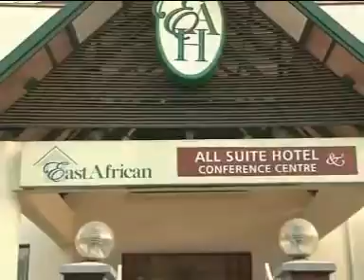Mungu Wangu By Msafiri Choir